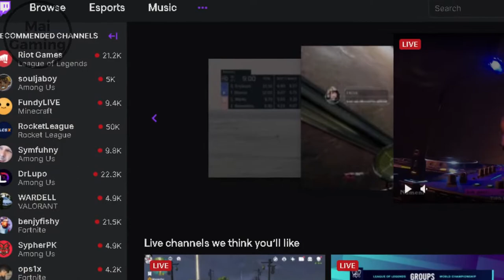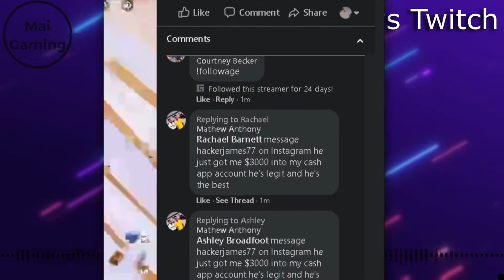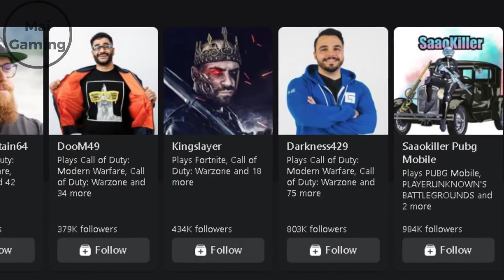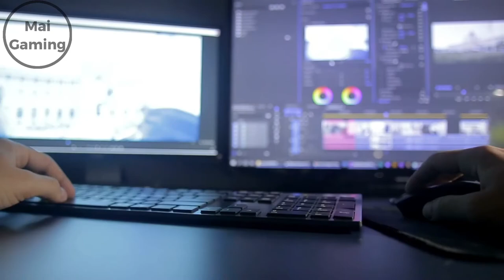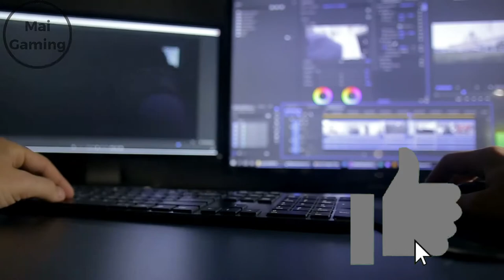Is Facebook gaming better than Twitch - FB vs Twitch streaming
A few months ago, Facebook gaming was nothing. Almost overnight, it merged with mixer since it’s shutting down, and became a pretty big deal. Now I still think that youtube and twitch are still way more popular than Facebook gaming, but is it better than yt or twitch? First I’m going to talk about watching Facebook gaming. To be honest, even if it was better, I still wouldn’t watch it because there aren’t any big streamers here yet. Now in the future there might be a ton of them, but right now just don’t. Facebook gaming might be a good option for you if you use Facebook a lot, because it’s always trying to rub their new stuff in peoples faces. This could be good for creators, but more on that later.Twitch does let you see streamers, but just not as much as how much Facebook is pushing out their streamers content. It’s like they invest so much into this thing,and their goal is to dominate game streaming as a whole.  even if you use Facebook, I wouldn’t watch Facebook gaming myself because of the low amount of popular streamers. Yes they’re paying big stars to use it, but like with mixer, it’s hard watching only 1 or 2 big ones you like. There are some good things, like it’s pretty easy and simple to browse games on Facebook gaming. You can stream, view, play, basically a ton of things here. It’s more Facebook than twitch if that makes sense. You can browse feed and comment on people’s clips and streams. It kinda has that Instagram format, which Facebook also owns. It’s definitely more social than looking at a stream for long sessions. The suggested rows are also pretty cool because you can browse streamers of all different types of games, and it’s just another option to look for someone. The main take is basically that Facebook pushes your stream to more areas, where as twitch only shows it when people look at a game or follows a streamer